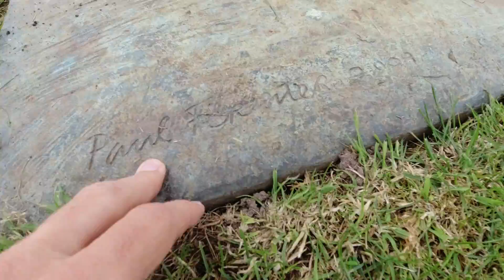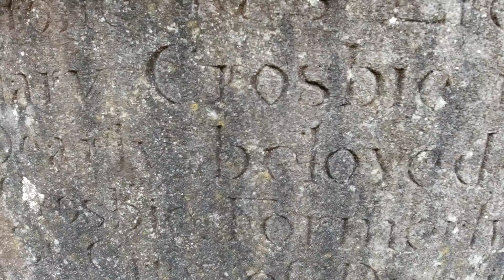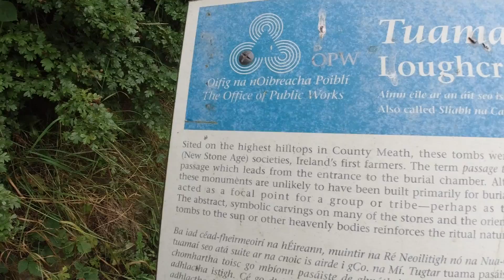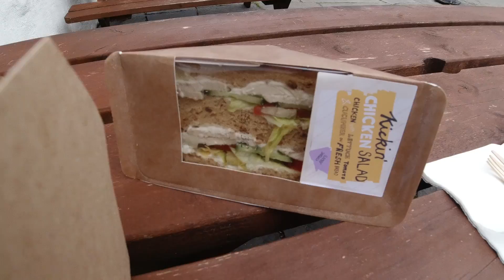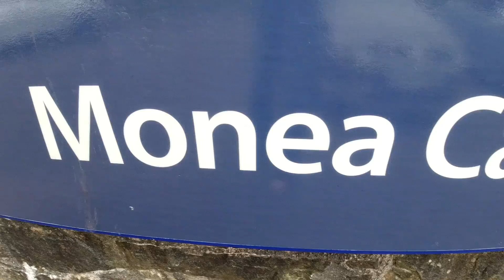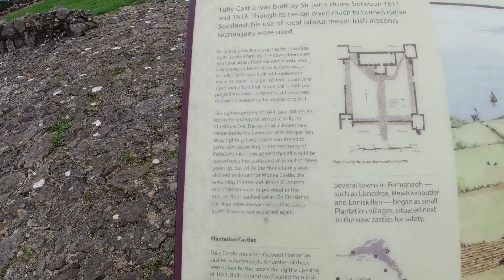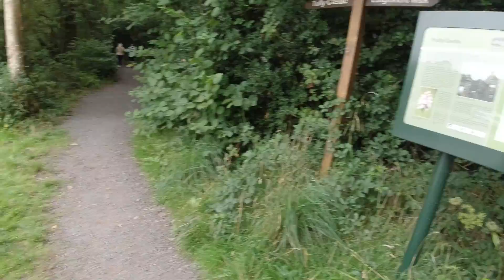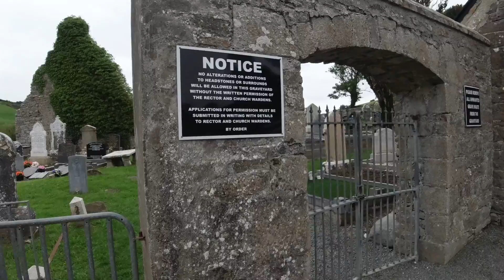SEARCHING FOR IRELAND | A Mysterious Country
One day in the beautiful and fascinating island country of Ireland.

Music during the video (in order):

"Celtic Dream" by Trabant 33
"Eastern Wind" by Rune Dale
"The Elfin Knight" by Traditional
"Me Ma She knows" by Rune Dale
"The Green Fields" by John and the Land of Plenty